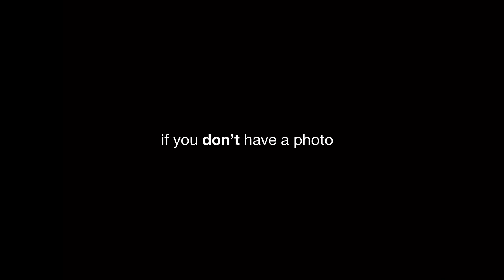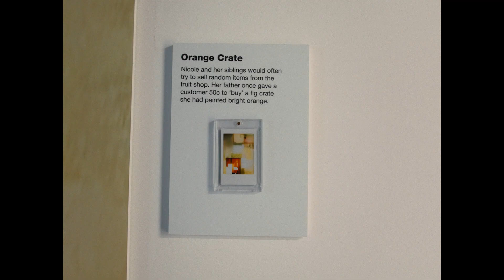Fujifilm Instax | Mindography: The world’s first printed memories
How do you share a memory if you don’t have a photo? HERO and instax worked with leading researchers to create the world’s first printed memories in a groundbreaking experiment that sits at the intersection of science and art.

At the heart of the  instax brand is memories. And while many instax users also enjoy smartphones as a way of capturing beautiful photos – the instax mini Link 3 printer helps people relive their special moments with instant film, while making the whole process feel joyful.

In a vidid demonstration of Fujifilm's innovation that underpins its Instax cameras and printing technology, we produced this emotion-provoking film of the [Mind]ography journey, rolling out a social-first campaign supported by PR and paid media.

Led by research scientist Dr Paul Scotti, [Mind]ography combines Functional MRI (fMRI) brain scans and cutting edge machine learning to literally reconstruct memories from the mind. With the support from Research Imaging NSW (RINSW), Dr Scotti trained his AI algorithm to recognise the unique brain patterns of Nicole Toum, a social worker from Sydney, Australia.

The experiment focused on core memories that Nicole hadn’t captured in photos. Having lost her father in 2018, Nicole chose three core memories to be reconstructed through [Mind]ography.  We deployed a talented research team bring to life precious memories from Nicole’s mind and make them tangible to share with the world. Nicole’s memories became the centrepiece of an exhibition at China Heights Gallery, where the printed memories were displayed.

As Dr Scotti said, “this is literally cutting-edge, mind-reading research. We scanned Nicole’s brain as she was seeing and imagining thousands of images, teaching a machine learning algorithm to recognise her brain activity. Then we scanned Nicole’s brain as she imagined her personal memories, and used AI to create a visual reconstruction of what she was imagining.

“These images aren’t just a 1 to 1 copy of what she saw in the past. They reflect more brain activity than that – her history, her memories, her emotions. So the outputs are more meaningful, I think.”

It was an incredibly exciting project, all the way from concept to reality. A true world first and a real credit to Fujifilm Australia to put their faith in such an innovative and groundbreaking idea to demonstrate the power of printing your memories with an instax mini Link 3 printer.

And while not everyone may have access to a Princeton Neuroscientist and an fMRI machine, Fujifilm instax has thankfully made printing memories something everyone can do, with their smartphone printer, the instax mini Link.